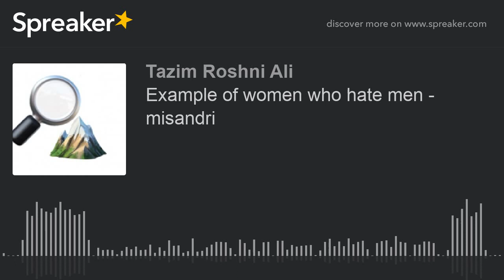Example of women who hate men - misandri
Woman who hate male, rape of male, manipulate to marriage, Choudhary of Pakistan, community oppression of males, female, fasiq, munafiq, pakistani, pretend, suicidal, rapes daily, addict to sex, community pressure, misandri, hate, marriage